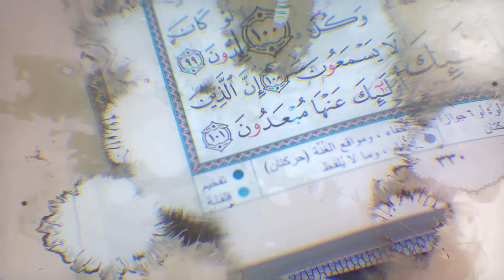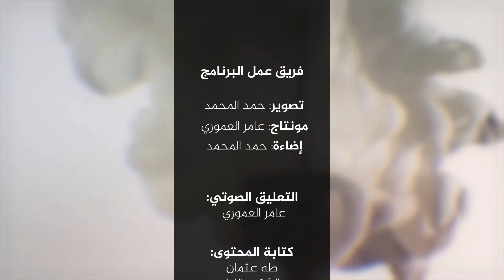الرد على شبهة التكرار في القرآن الكريم (21) أفي القرآن شك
اما بعد فهذه ردود شبهات محاور الحلقة الثالثة من برنامج أفي القرآن شك
               [  شبهة التكرار في القرآن الكريم ]

من خصائص النظم القُرْآني أيضًا المتعلقة بجانب اللفظ التكرار (الترداد) في ألفاظه ونظمه، وهو مذهب من مذاهب العرب في كلامها كانت تذهب إليه لأغراض شتى، غير أن التكرار في القُرْآن الكريم يباين التكرار في كلام العرب الذي لا يسلم معه الأسلوب من القلق والاضطراب، فيكون هدفًا للطعن والنقد، أما التكرار في القُرْآن الكريم فقد جاء محكمًا سليمًا من المآخذ والعيوب، غير دعاوى المغالين في الطعن فيه.
00:00 المقدمة
00:39  التكرار في القرآن الكريم
01:05 التكرار في القرآن نوعان
01:54 ما الفائدة من التكرار؟
03:48 ومن الفوائد يكون للتوكيد
04:05 ومن الفوائد يكون التكرار للتبيه
04:31 ومن الفوائد إن خشي بعضه بعض
05:06 ومن الفوائد التهويل والتعظيم
05:57 فائدة مستنبطة من العمل في التسويق
08:15 أن التكرار في اربع مواضع لأربع مقاصد
09:44 محاور الحلقة القادمة
06:09 الخاتمة (فريق العمل)